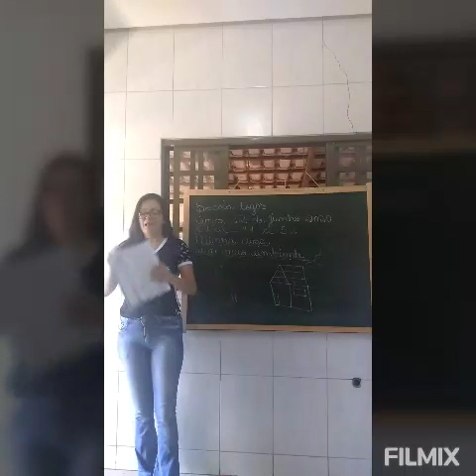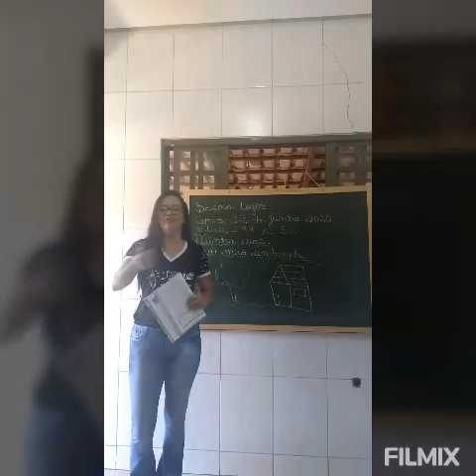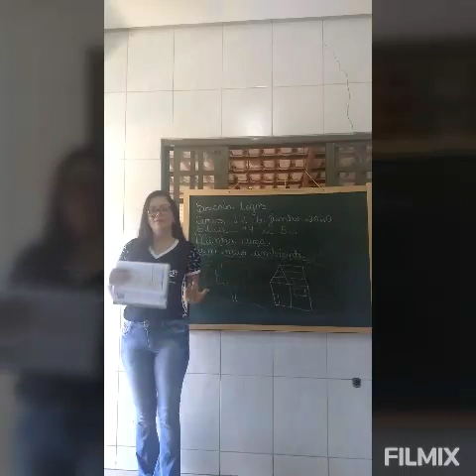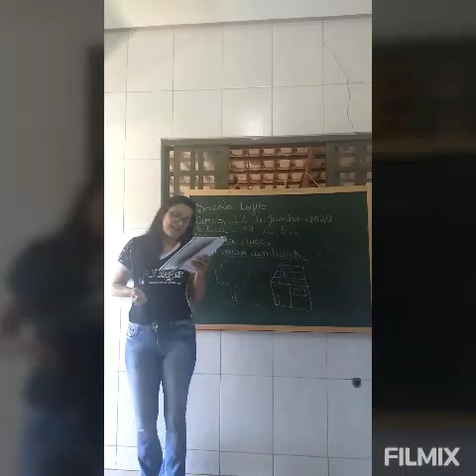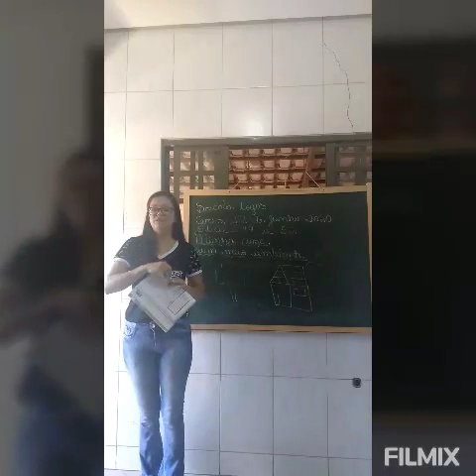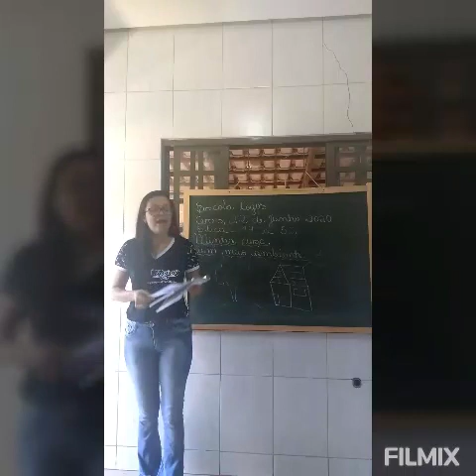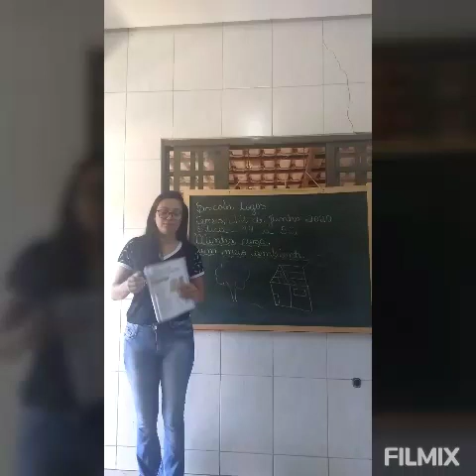22/06- Cidadania - minha casa, um meio ambiente.